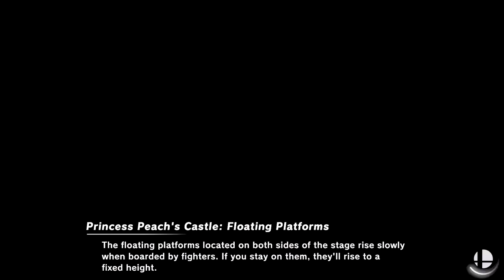99 Stock Smash #2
All CPU, no items, FS Meter on.